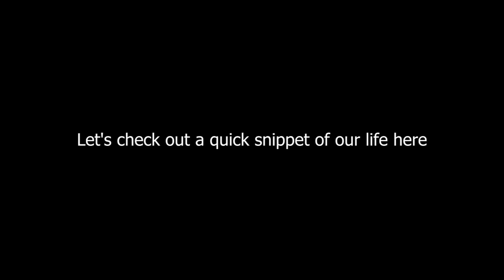"Amir and Family Transform Their Backyard with Beautiful Stone Platform"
Join Amir and his family on a fascinating journey as they embark on the exciting project of creating a stunning stone platform in their backyard. Watch as they expertly design and create a new focal point for their outdoor space, enhancing the aesthetics and functionality of their home. From choosing the perfect stones to the joy of working together, this video captures the creative process and love that goes into creating a unique addition to their living space. Get inspired and discover how you can transform your backyard into a haven of beauty and tranquility!